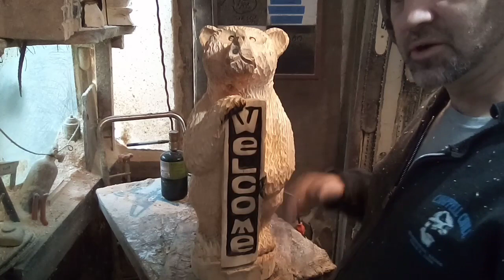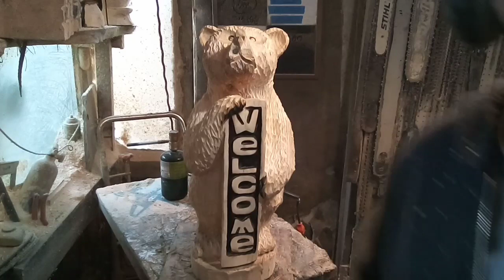Wood carved welcome sign chainsaw carving how to